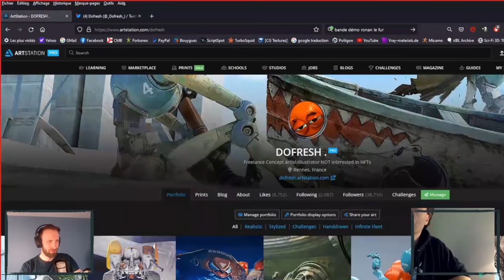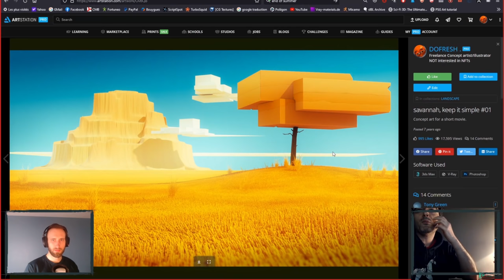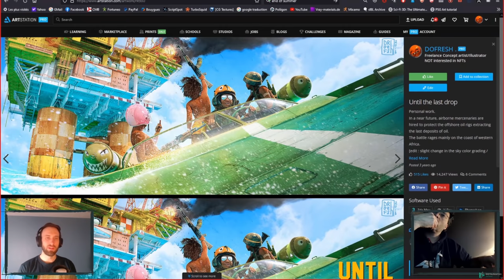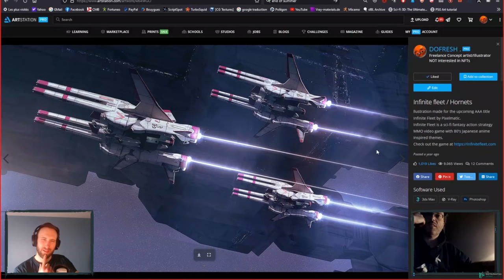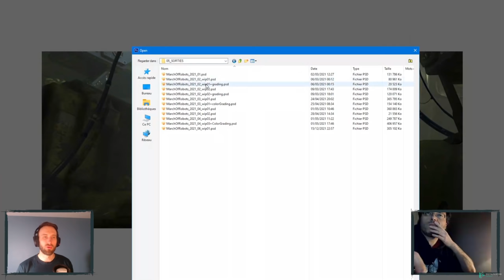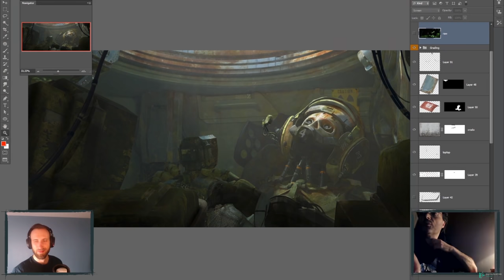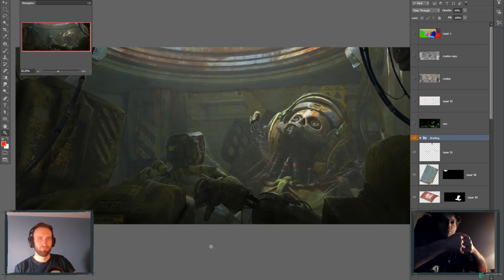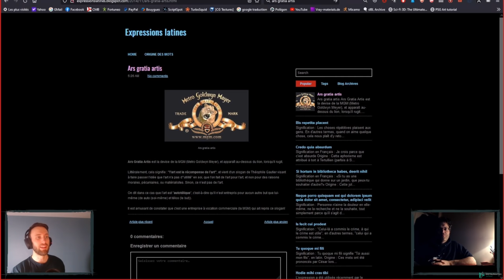Le style incroyable du Concept Artist DOFRESH : Interview, vérités (+ process détaillé)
Et pour participer aux prochains lives, RDV sur la chaîne Twitch de DPS
On espère que ce contenu vous plaira !

00:00 Introduction
01:13 Interview complète